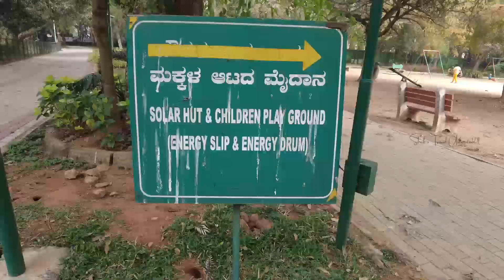Indira Gandhi Musical fountain | Bangalore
Besides YouTube, I am very active on Instagram as well. You can check me out there too.

1. DJI Pocket 2 Creator's Combo
2. BOYA Wired MIC
3. EKEN HDR 9 4K Action Camera
4. Monopod & Tripod
5. Redmi 20000mah Power bank

2 📢Bloopers, Experiments,Fails & BTS lot more...😬 🎬| 100% Fun Guaranteed 😂
5. Techies, Gadgets, Gears & Unboxing
6. Experiences, Fun & Casual rides

Cheers !!
Shakthivel M :)